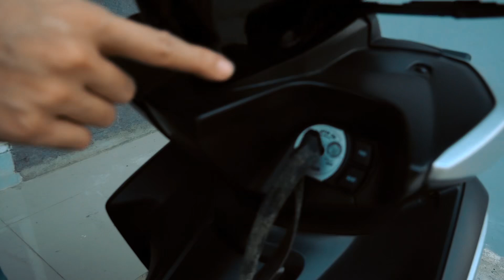Beli Motor Yamaha Aerox 155 lewat online! 25jt cash hilanggg?!?!😱😱😭😭